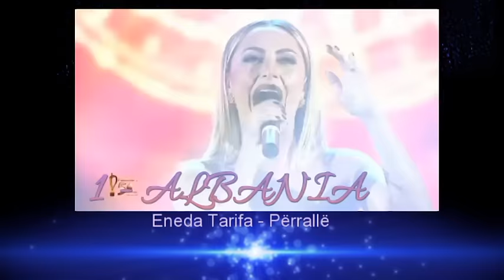Eurovision 2016 - My top 1 ( so far)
Starting finally¡¡¡¡